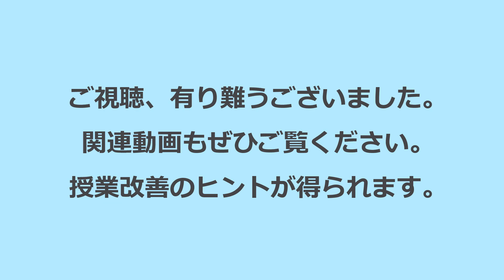岡﨑修平先生が語る『大学入学共通テスト英語リスニング』Q７.問題を解くための「型」の学習は、同じ「型」を集中して教えたほうが良いですか。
著者の先生による、アルク教材活用法を紹介した動画です。
今回は、岡﨑修平先生に『大学入学共通テスト英語リスニング』シリーズが生まれた背景や、授業における実際の活用法についてお聞きしました。

▼書籍の詳細情報はこちらの「アルク英語の先生応援サイト」にてご確認ください。

1カ月で攻略！ 大学入学共通テスト英語リスニング

大学入学共通テストスパート模試 英語リスニング